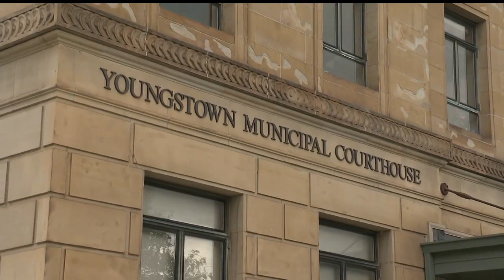Youngstown Municipal Court receives $150,000 grant